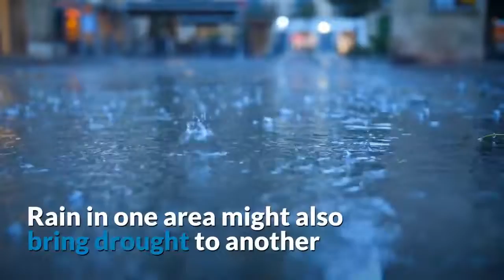How artificial rain works